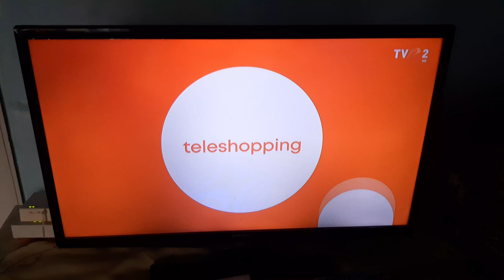TVR2-Promos ID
📆0️⃣3️⃣/0️⃣6️⃣/2️⃣0️⃣2️⃣4️⃣
🕐1️⃣2️⃣:5️⃣5️⃣EEST
📺TVR 2